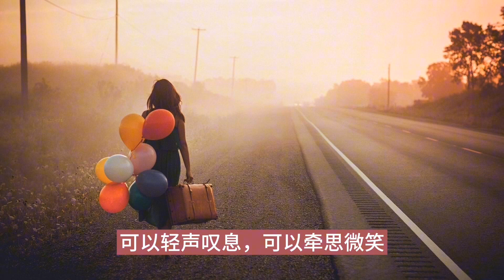散文诵读《一个人的清静》作者：叶一秋，诵读：微读时光